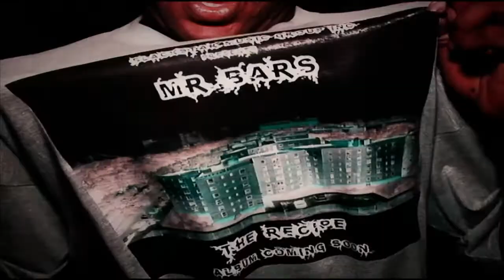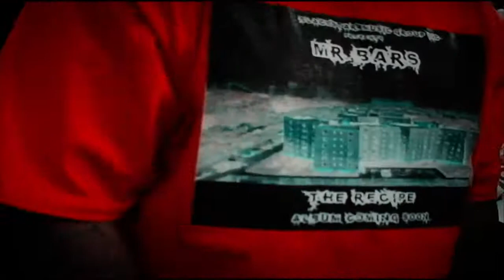MR.BARS-"MR.BARS" DIRECTED BY JB